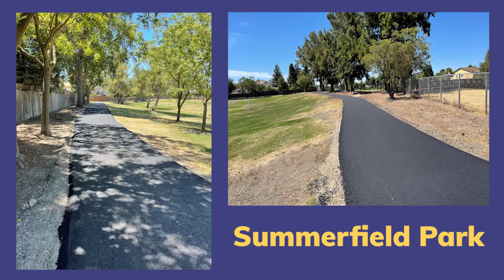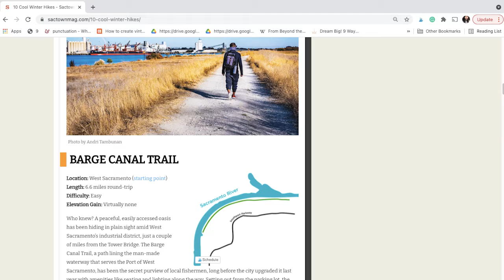July is Parks Make Life Better in West Sacramento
Did you know that July is Parks Make Life Better Month? What better way to say thank you to our awesome Parks and Recreation team for our beautiful parks and facility upgrades!